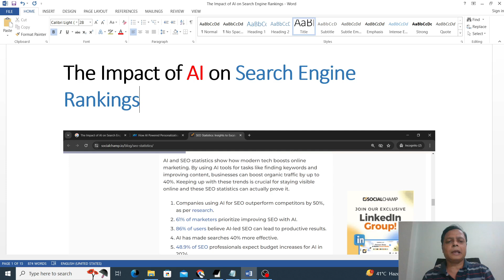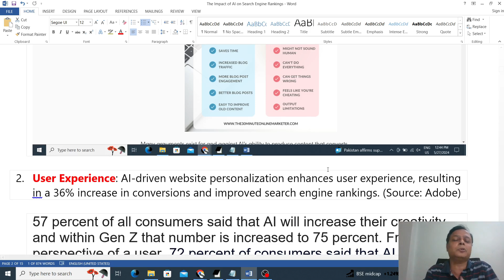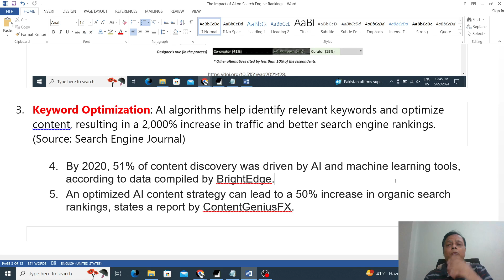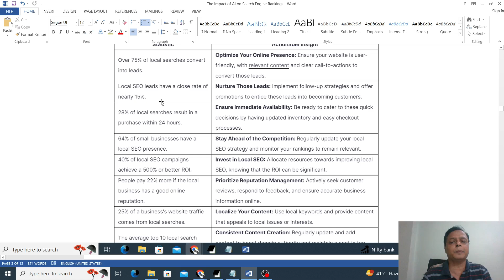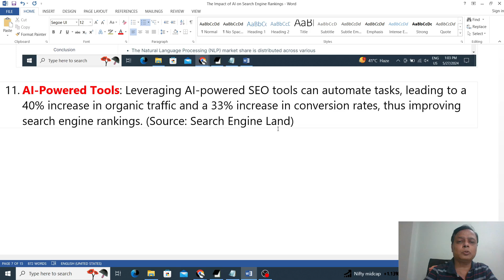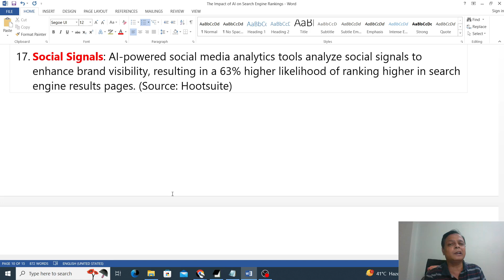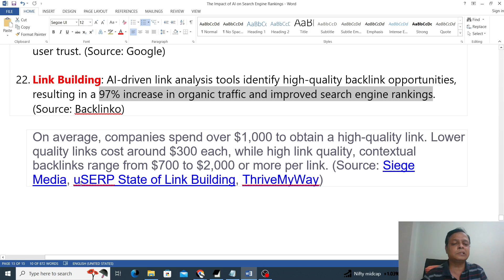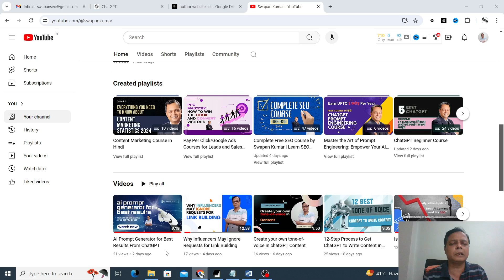The Impact of AI on Search Engine Rankings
In this video you will learn how AI will impact your search engine rankings.

Where you need to improve and what data you will use.

I have explain with statistics and facts so you will survive every time.